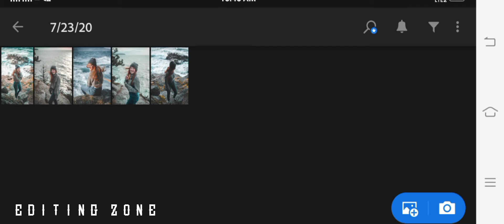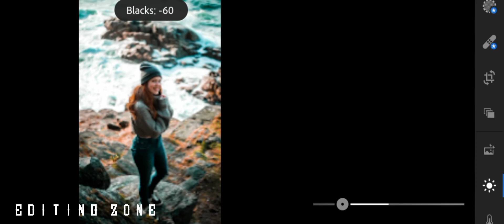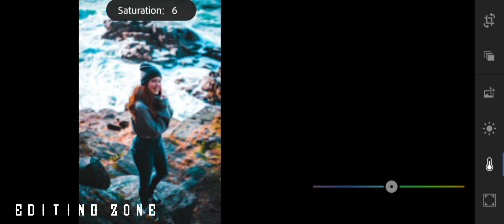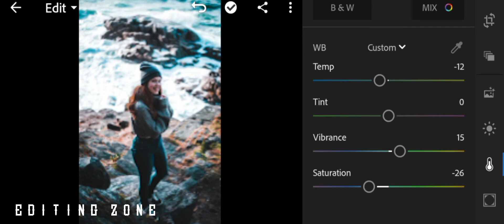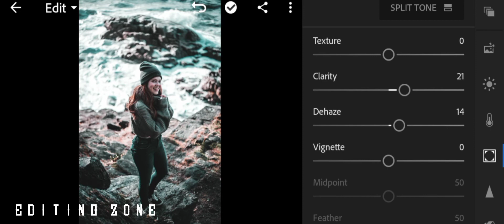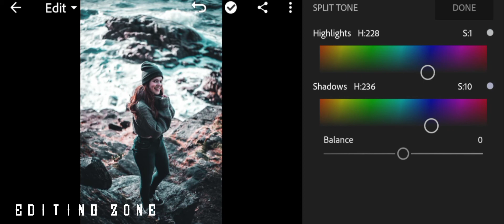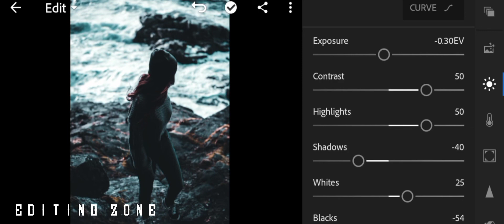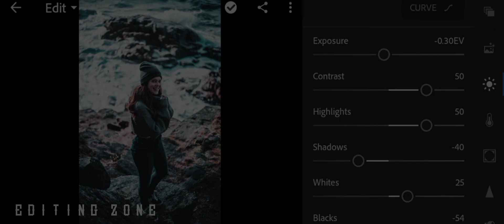lightroom mobile presets free dng | moody teal presets free download 2020 | AR EDITING ZONE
you can get the presets , available in DNG format iSO and Android But before that, this presets is NOT FREE, you must watch this video first to get this presets by following the rules below.

• The file is proctected by a password
• Please check this password in this video will appear any time on ur screen (uper right corner).

Download:
(DNG File):

SAVE TIME❗

Sometimes presets doesn't work on every photos , so try to edit some settings manually to get better results on yours photos.

Pictures:

Unsplash